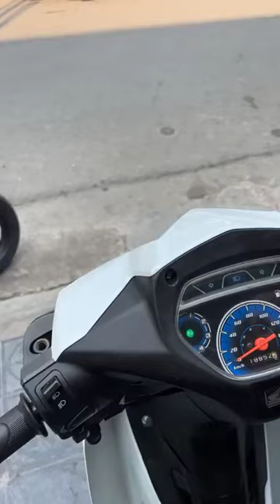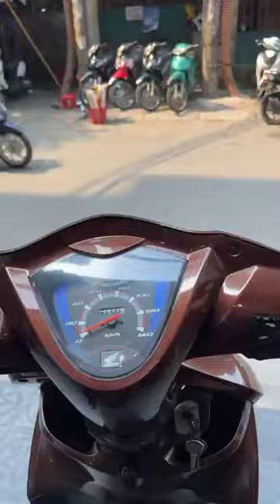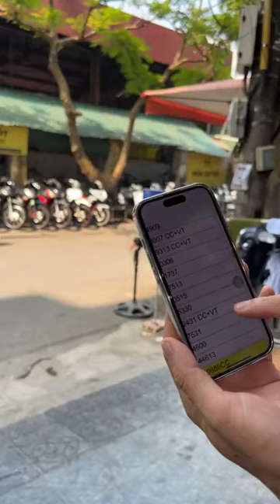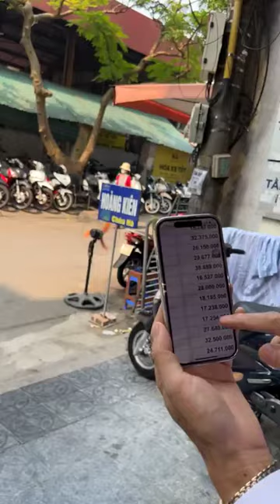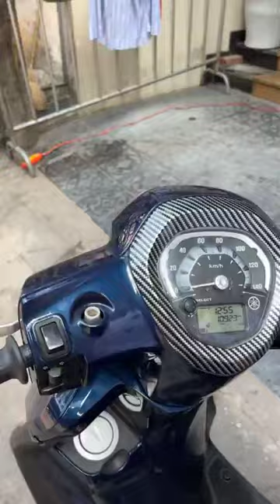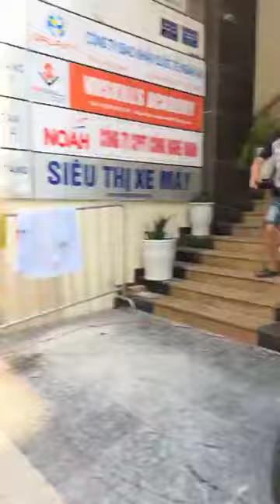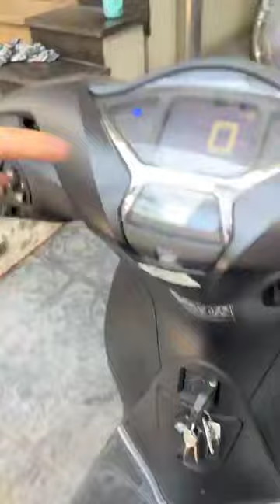Giới thiệu hàng hot mới về nóng bỏng - Gọi ngay 0976555223